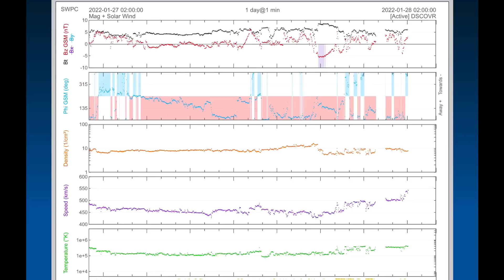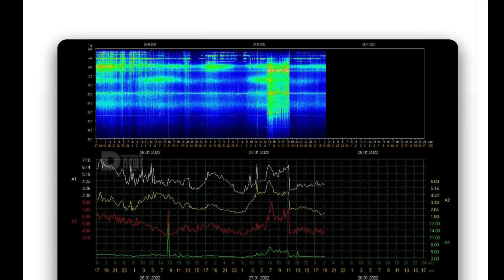6.2 Earthquake Tonga / Cyclone Batsirai AIMS for Saint Denis / Ontario BITTER COLD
January 27, 2022
6.2 Earthquake Tonga / Cyclone Bitirai AIMS for Saint Denis / Backside solarflare /

5 Day not so normal World Weather forecast. Plus a look at spaceweather for today.